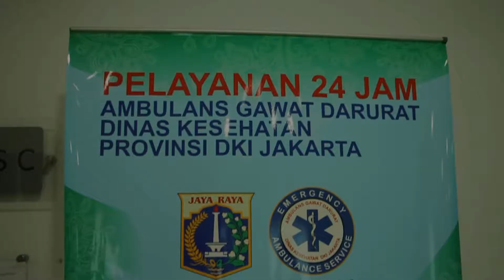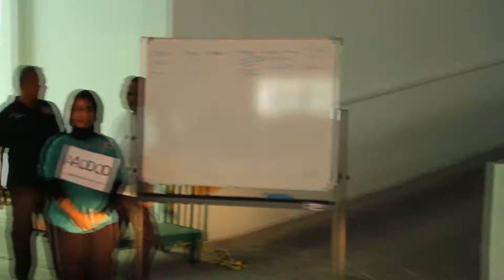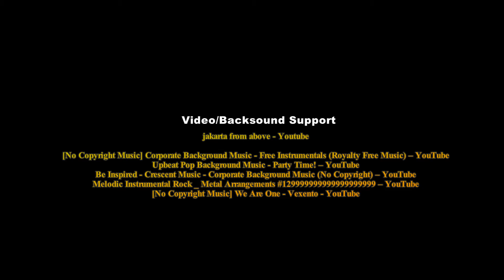Basic Trauma And Cardiac Life Support (BTCLS) Akper Pelni Angkatan 20